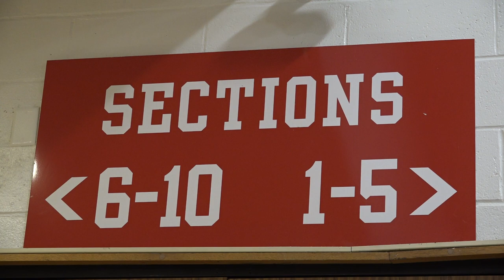BU students celebrate the start of the basketball season with a kickoff tailgate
*Originally aired on Wednesday, Nov. 9*
On Monday November 7, Boston University women's and men's basketball teams participated in a doubleheader against Northeastern University.

But before any tip off was in motion, students were invited to a tailgate near Rich Hall where they enjoyed free food, games, and school spirit.

BUTV's Alanis "Laney" Broussard has more.